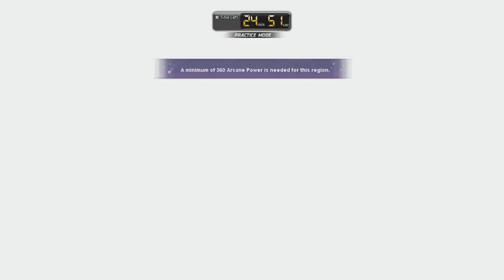[Reboot Kronos] Bowmaster - Hard Lucid Solo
Event Buffs:
+35 Boss Damage
+30 Ignore Def
+20 Critical Rate
+20 Attack